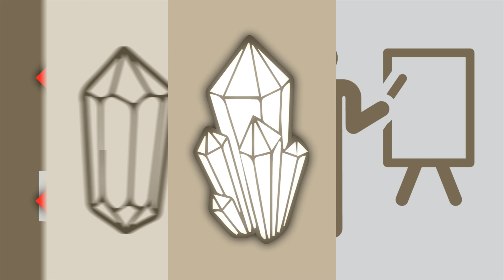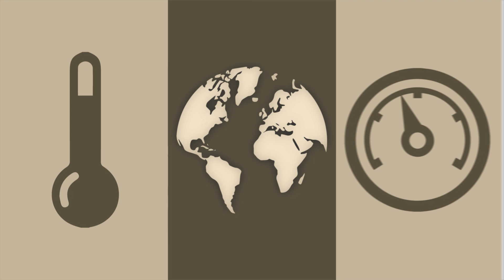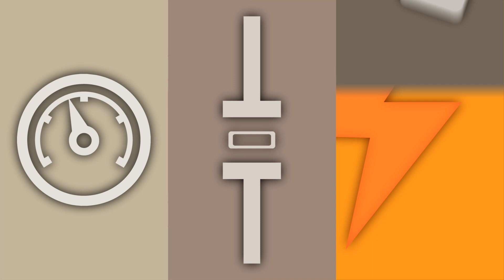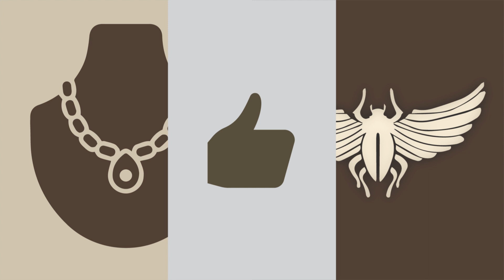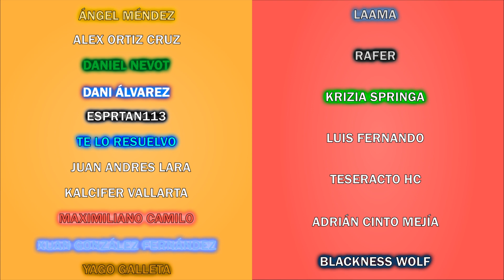Los cuarzos en la ciencia!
Al cuarzo le atribuyen muchas propiedades metafísicas que provienen de la mala interpretación de sus verdaderas propiedades, así que, ¿qué es el cuarzo?

Equipo que utilizo:
Audio-Technica ATR2500-USB
XP-PEN 16